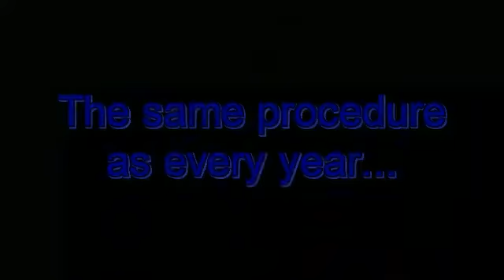The same procedure...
... as every year. It smells like hell, it sounds terrifying. One night we play war, and afterwards we feel better and (hopefully) don't have to launch an attack against our neighbours for another year. But... is it really peace when a new year starts like this?

Let's see what the next year will bring us...

Some reflections during the New Year's Eve 2008/2009, inspired by prosepp's appeal for a "Peace 'contest'":